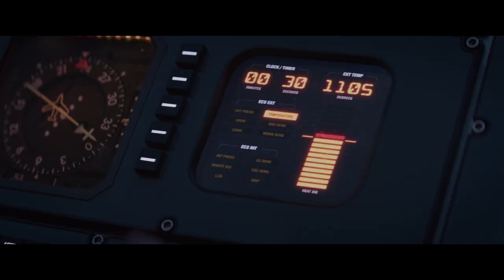Dark Phoenix - S.O.S. d'un terrien en détresse GREGORY LEMARCHAL [MV]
видео - "Люди Икс: Тёмный Феникс" 20th Century Fox, Bad Hat Harry Productions, The Donners' Company, Kinberg Genre, Marvel Entertainment, TSG Entertainment
аудио - "Сигнал СОС тоскующего землянина" Gregory Lemarchal